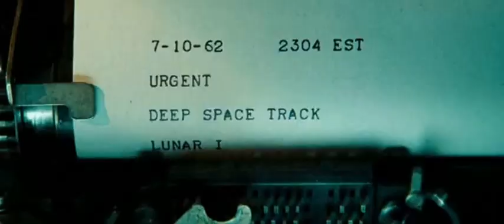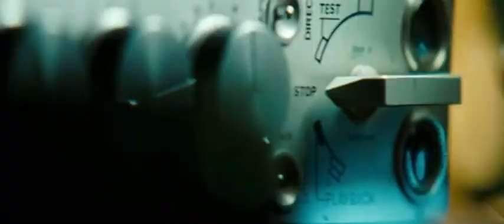transformers 3 bárka.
Egykoron a gépi lényeg intelligens békés faja voltunk.
De aztán jött a háború szabadságért harcoló autóbotok és a zsarnok Ságról álmodó álcák kösz.
A lehengerlő túlerővel szembe vereségünk bizonyos volt.
A háború utolsó napjaiba 1 autóbot hajónak sikerült megszöknie a csatából.
Titkos rakományt szállított mely megváltoztatta volna a bolygók sorsát.
Minden elszánt küldetésével vitte utolsó reményünket.
 MELYNEK NYOMA VESZETT.